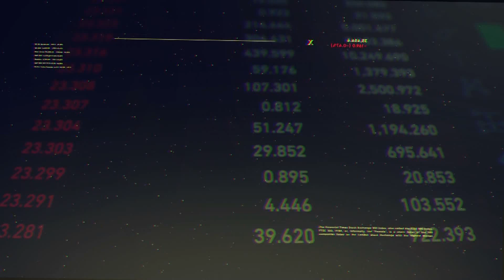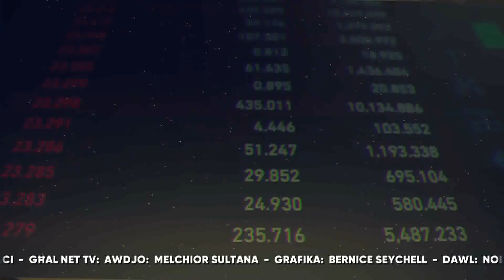Flusek 7th July 2023 Part 2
In this second part of the program, Mr. Matthew Farrugia provides valuable insights on ESG and sustainability in investments, highlights the regulatory obligations for financial service providers regarding client preferences, and explores how investors can express their sustainability objectives.